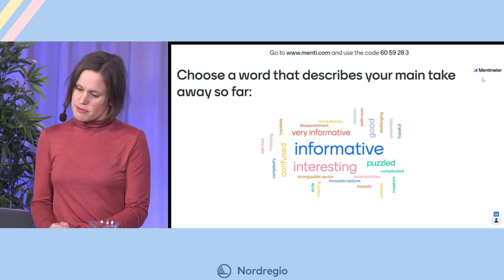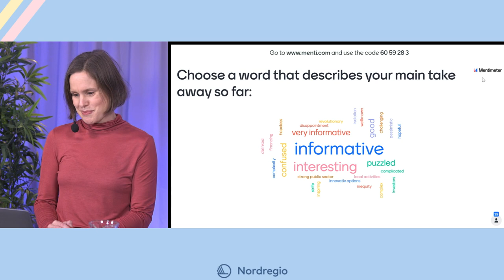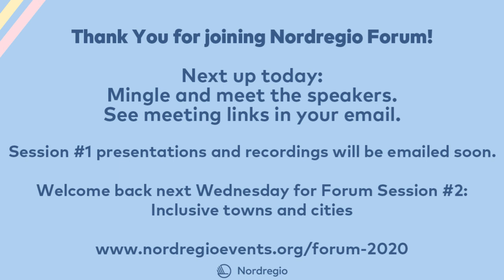Forum 2020: Non-functioning housing markets in the Nordics part 2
11 November: Non-functioning housing markets in the Nordics

During the last decades, the housing markets in the Nordics have gone through significant changes, its role at the core of social welfare being tested. The first session of Nordregio Forum 2020 will gather experts, researchers and policy-makers who will address this issue, focusing mainly on solutions from the Nordic region that have been tested and have proven successful over time.

The session will take us through several essential topics, from non-functioning housing markets and the effects of spatial injustice, the future of rural housing and if and how it has been affected by the Covid19 pandemic, to ways of improving the housing market and increasing access to housing in urban areas, with predominantly unaffordable options.

13.00 Welcome to the webinar series! Paula Lehtomäki, Secretary-General at the Nordic Council of Ministers will speak about the Nordic Vision and the added value of Nordic cooperation. Our moderator, Michael Funch, will give us an introduction to the theme, speakers and programme.

13.10 Egon Noe, Professor at the University of South Denmark talks on how to Make housing markets work for people.

13.30 Moa Tunström, Lecturer at Karlstad University, and previous Senior Research Fellow at Nordregio, presents some of the findings from the report Building affordable homes: Challenges and solutions in the Nordic Region.

13.50 Søren Qvist Eliasen, Senior Research Fellow at Nordregio reflects on a recent study conducted by Nordregio on behalf of the Nordic Thematic Group for Sustainable Rural Development, namely Rural housing – a frozen market?

14.10 Time for questions from the audience! Our key-notes will line up and respond to your questions.

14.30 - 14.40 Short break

14.40 Welcome back! We're starting with some expert comments, tour around the Nordics, regional examples and case study results, all gathered under the title "Post-pandemic housing and living in the Nordics". With us, we have Harry Flam, Professor in Economics at Stockholm University, Tina KM Sinclair, Senior Advisor at Vestland County Council, Anna Granath Hansson, Lector at the Royal Institute of Technology in Sweden, Elmar Erlendsson at the Housing Authority in Iceland, and Gunnar Casserstedt and Larz Johansson CEO and Chairman at Kiladalens utveckling in Stavsjö, Sweden. Questions from the Q&A will be addressed throughout the session.

15.20 Wrap-up and next steps, Kjell Nilsson, Director at Nordregio.